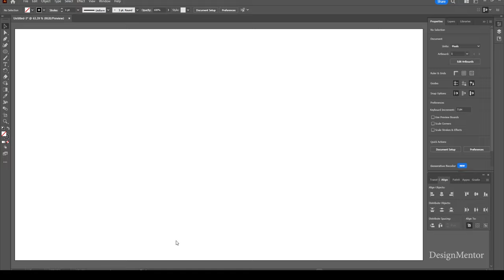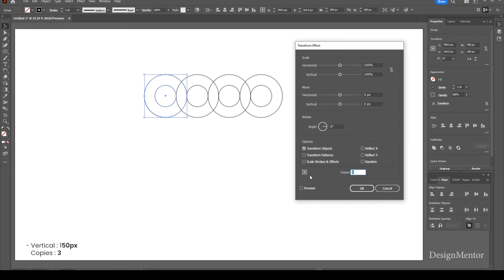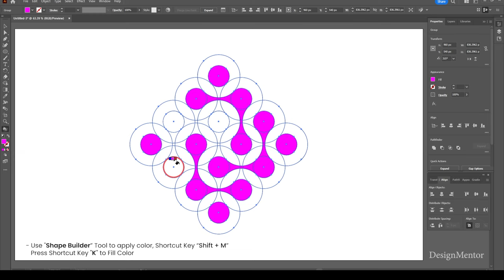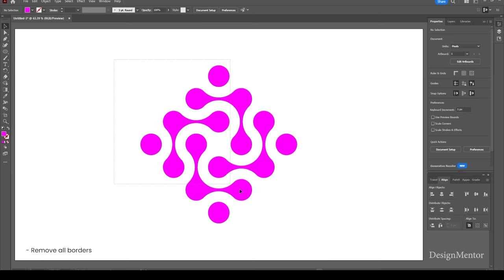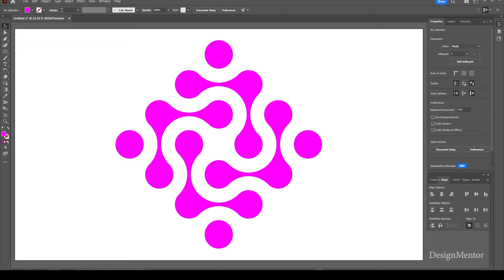Let's Play with Shape Builder Tool in Adobe Illustrator 2023 | DesignMentor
Random Effects with Shape Builder Tool in Adobe Illustrator | Adobe Illustrator Tutorial